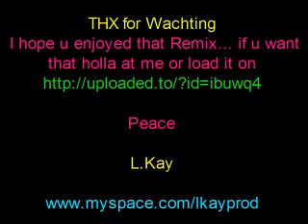Lloyd feat Ludacris How we do it RMX prod by L Kay